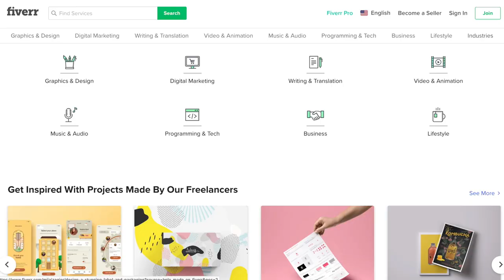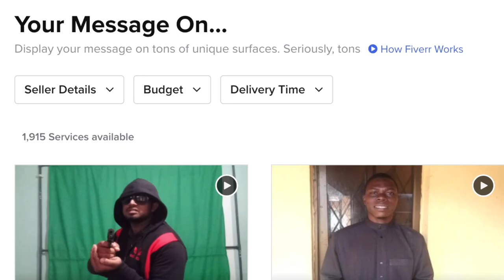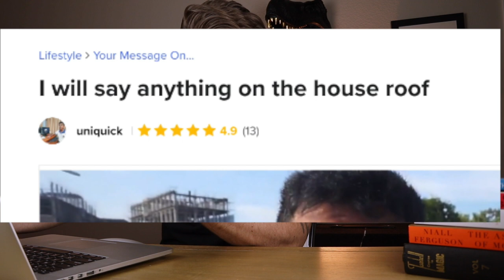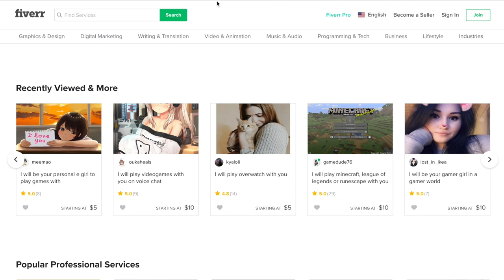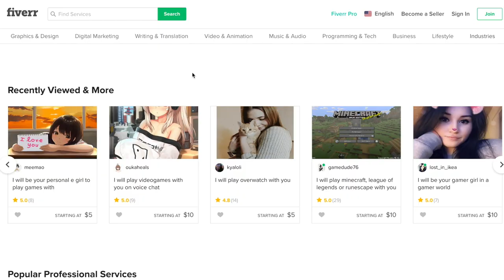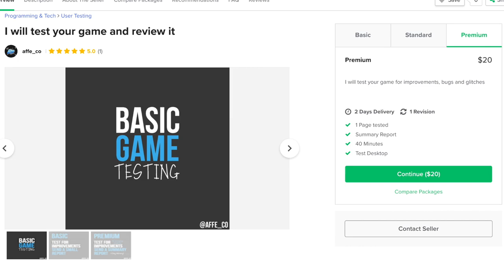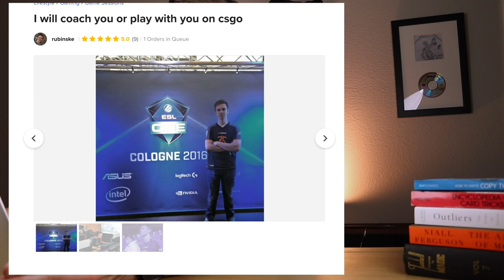5 Fiverr Jobs That Are Easy To Start (Make Money Today)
Fiverr can be a little bit intimidating because there are a bunch of categories, a ton of competition, and if you’ve never used it before it can feel a little bit like the wild wild west. I promise it’s not that hard though, and if you’ve never used Fiverr before, it’s a website where people can go to look for someone to perform freelance jobs, and for you, it’s a website where you can go to advertise a service and get paid to do it.
I’ve scoured Fiverr's entire site for the very easiest jobs that are available, and regardless of your education, experience level, or age, you should be able to do everything on this list. I’ll tell you about each job I’ve found and show you exactly where to find it on the site.

As a quick reference, here are the jobs we're going to be talking about in this video:

1. Your Message On… (in lifestyle) (also Viral Videos) (also Greeting cards and videos)
2. Flyer distribution (in Business)
3. Relationship advice (in lifestyle)
4. Game user testing (in Programming and tech)
5. Gamer game session (in lifestyle)
I'm a professional magician who quit my job to do what I love, and now run multiple businesses including the Moneybeard brand.